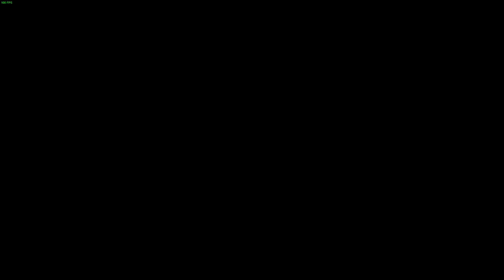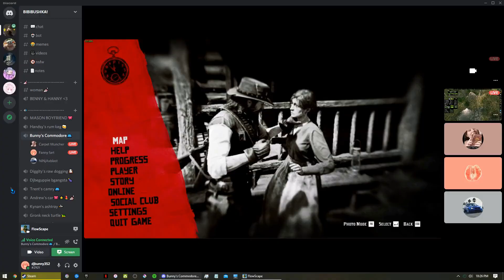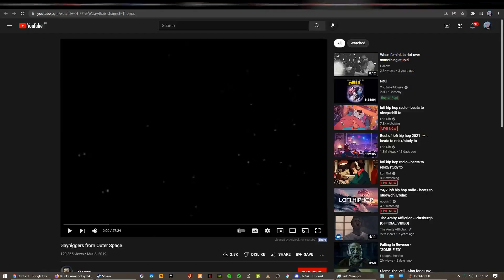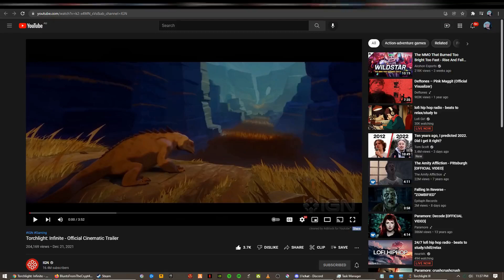Mixed Episode 4